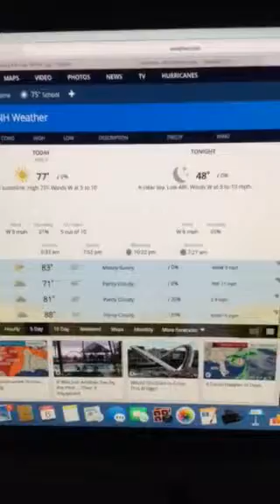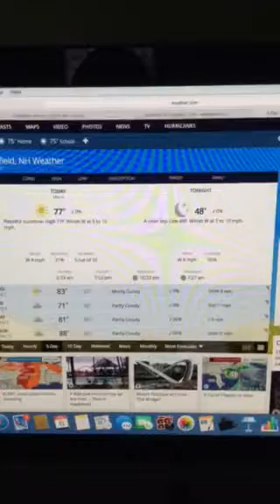Riley's Kingdom Of Weather